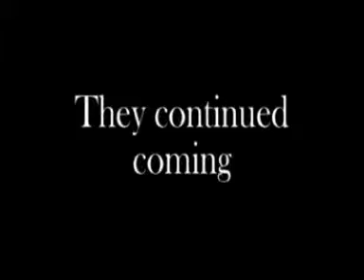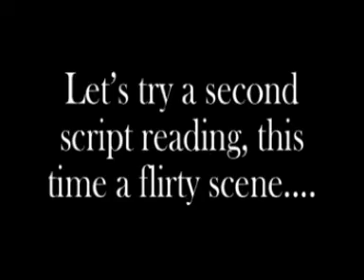Blog 6 - Audition day part 2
It's the day of the auditions and things are getting exciting, continue watching the day unfold.

Follow the pre-production/shooting/post-production for Gaz Coward's brand new feature length film Call-Back in a series of vlogs.